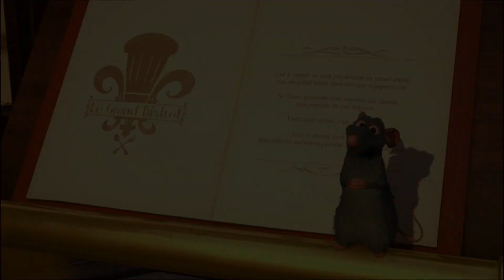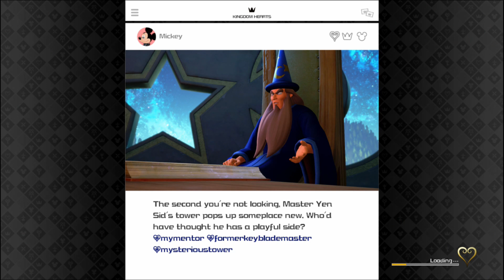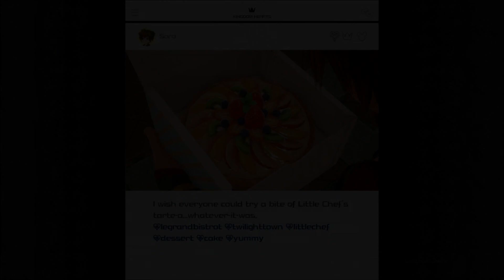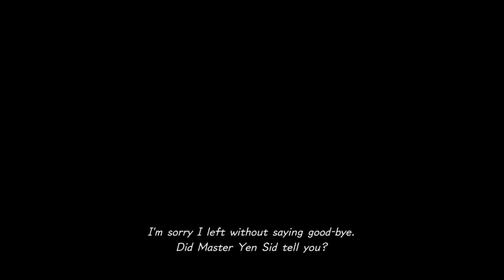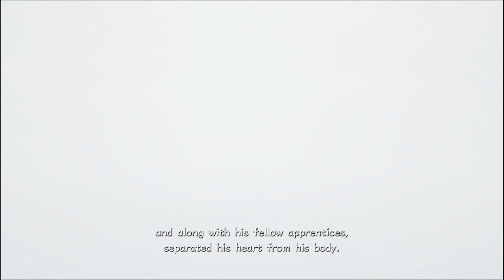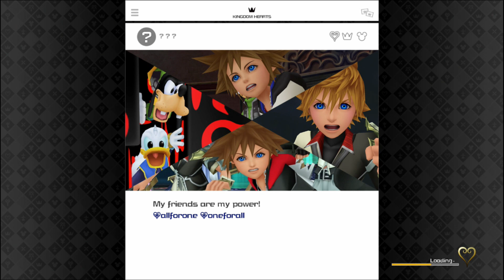Kingdom Hearts III Gameplay - Part 4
Part 4 of my Kingdom Hearts III Gameplay.

Wanna play with me? No prob! Feel free to look me up! (just add in any friend invite that you read this in my descriptions, otherwise I won't accept)
PSN Name: Yubar Reingok
Steam: Yubar Reingok

All in-game video is recorded by me. So basically, it's all recorded by me.

Thumbnail made by @SilverTom93. Awesome pic, Tom. Hope you don't mind :)